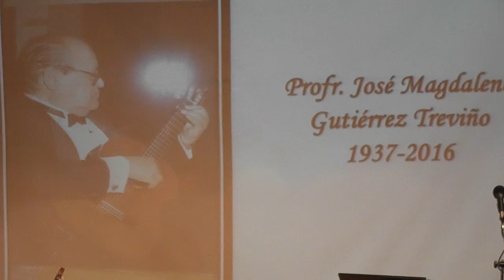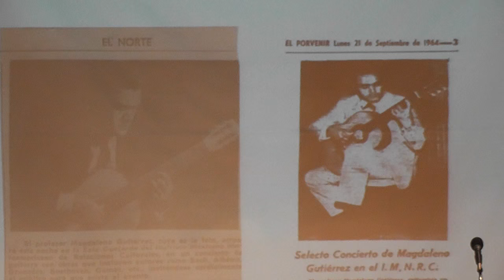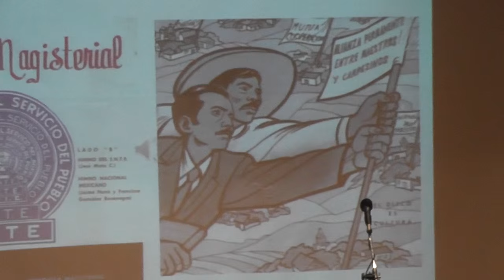Café con historia y romance. “Magdaleno Gutiérrez”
Café con historia y romance.
 “Magdaleno Gutiérrez”.
Lic. Gerardo Merla Rodríguez y Lic. Enrique Arjona